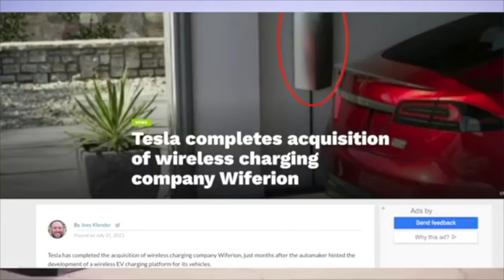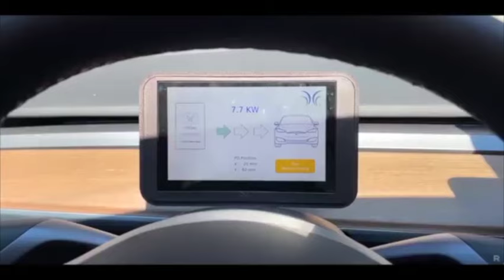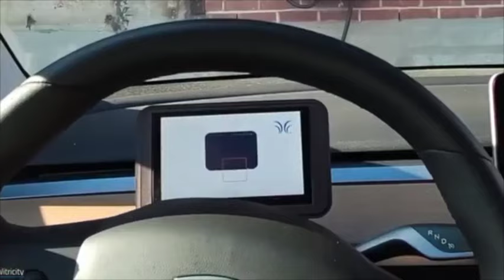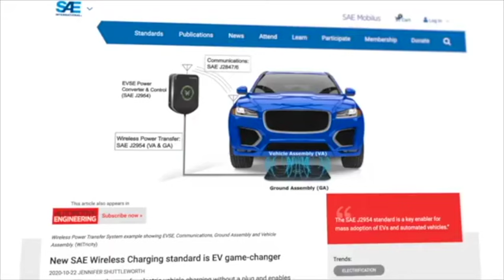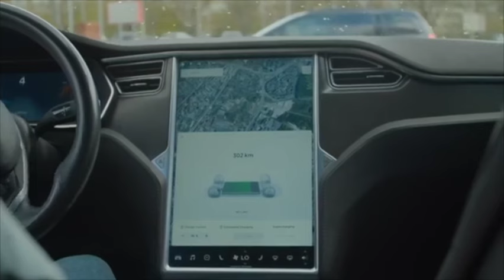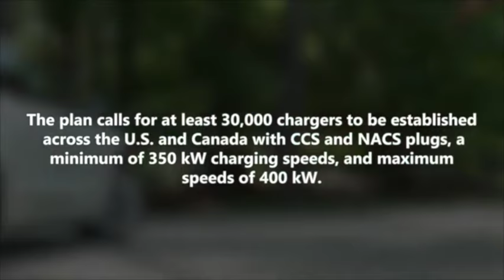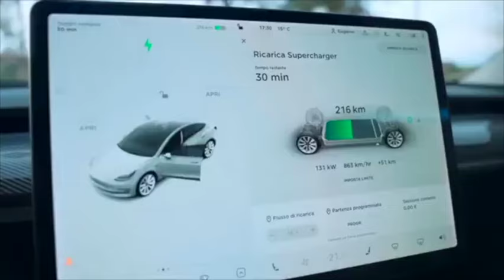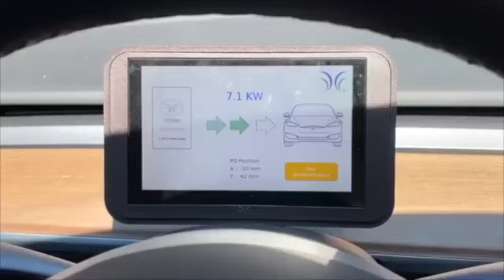THIS IS BIG!!! Tesla's New PARTNERSHIP Is A Total GAMECHANGER